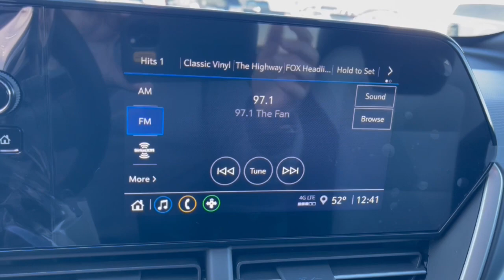2024 CHEVROLET Trax Columbus, London, Springfield, Hilliard, Dublin, OH CF4T117484